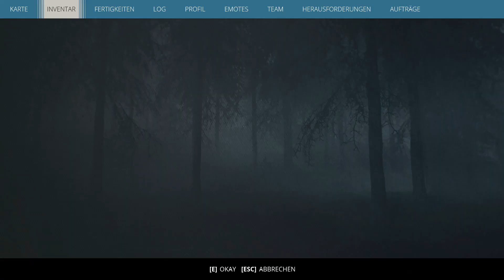Die Schlacht im Vorgarten ❖ Generation Zero S02E07 [Let's Play German Deutsch]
Let's Play Generation Zero  German [Action], Kommentiert von HelyaLP und Khalipso |Generation Zero German, Generation Zero deutsch
Hooah, meine Kampfkumpelzwerge und willkommen zu "Generation Zero ".

Woher kamen die Roboter? Was wollen sie? Wie wirst du überleben?
Generation Zero ist eine Mischung aus Schleichen und Action, die dich in eine Welt voller Geheimnisse entführt. Spiele allein oder mit bis zu drei Freunden auf einer gewaltigen offenen Karte, die deinen Einfallsreichtum auf die Probe stellen wird. Denn Überlebende sind Gewinner.

Deine Heimat ist das Schlachtfeld. Der Widerstand wird sich erheben.
TITEL: Generation Zero®
GENRE: Aktion, Abenteuer
ENTWICKLER: Systemic Reaction™
PUBLISHER: Systemic Reaction™
VERÖFFENTLICHUNG: 26. März 2019

Die anderen verpeilte Person

❖Hier geht es zu der Generation Zero Playliste❖

♥Aber immer noch die beste Unterstützung♥ ►
Liken, Kommentieren und Folge genießen ;) ♥